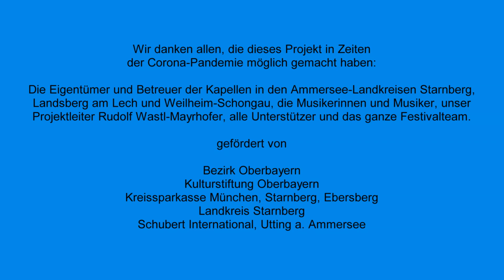Virtueller Kapellentag 2020 Schondorf Duo Saitenwind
In der romanischen Jakobskirche in Schondorf präsentieren wir Ihnen heute das Duo Saitenwind mit Fany Kammerlander (Cello) und Christian Loferer (Horn/Alphorn) mit den "Four Nocturnes" von Alastair Stout (*1975). "Melancholisch jauchzende Motive, beide Stimmen gegeneinander versetzt, die Ausdifferenzierung wird im Verlauf des Stückes immer stärker und intensiver", wie Reinhard Palmer in der SZ bereits beim Kapellentag 2019 resümierte. Erfreuen Sie sich mit uns bei bester Akustik an dieser Klassik-Rarität!

Christian Loferer ist Hornist bei der Bayerischen Staatsoper und tritt regelmäßig auch solo mit seinem Alphorn auf. Die vielseitige Cellistin Fany Kammerlander ist eine Grenzgängerin zwischen E-/U-Musik und Klassik und spielt Bass im Konstantin Wecker Trio.

Als Vorfreude auf 2021 folgen in den nächsten Wochen in loser Reihenfolge weitere zwei virtuelle Konzerte in besonderen kirchlichen Kleinoden rund um den Ammersee mit Künstlern, die überwiegend bereits in den letzten Jahren beim Klassikfestival AMMERSEErenade Musik- und Kulturliebhaber begeistert haben.

● 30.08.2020 Ottilienkapelle der Erzabtei St. Ottilien
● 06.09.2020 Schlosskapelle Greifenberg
● 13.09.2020 Kapelle Unsere Liebe Frau Bierdorf
● 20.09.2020 Hofkapelle zum Auferstandenen Heiland Dießen-St. Georgen
● 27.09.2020 Hofkapelle Maria Schnee Aidenried
● 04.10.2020 Kapelle St. Jakob Schondorf a. Ammersee
● 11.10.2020 Kirche St. Martin Herrsching a. Ammersee
● 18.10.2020 Gutskapelle St. Anna, Gut Romenthal, Dießen a. Ammersee